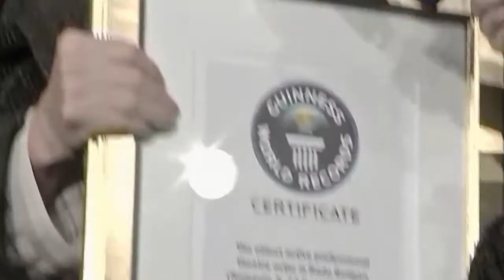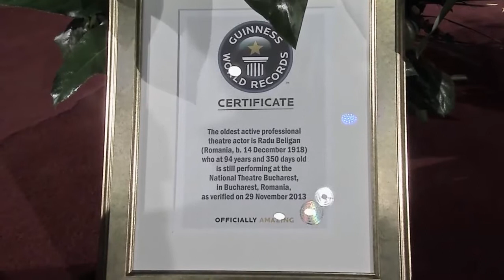Radu Beligan în massmedia daneza. "Cel mai vechi actor intra în cartea recordurilor"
Radu Beligan er blevet optaget i Guinness Rekordbog som den 'ældste aktive professionelle teaterskuespiller.'

Den 95-årige rumæner har 330 gange optrådt i rollen som Leon Saint Pe i stykket "Egoisten" på nationalteatret i hovedstaden Bukarest.

Efter at have optrådt søndag aften, en dag efter sin fødselsdag, fik han overrakt beviset på, at han er den ældste aktive teaterskuespiller.

Radu Beligan måtte afbryde den stående applaus, som igen ende ville tage, for at få sagt tak.

'Vær venlig at give mig et lille pusterum, så jeg kan fortælle jer, hvor meget jeg elsker jer. Det er jer, der har gjort mig til den, jeg er i dag. Jeg har ikke nogen meritter at fremvise. Jeg er resultatet af den kærlighed, I har vist mig i så mange år,' siger Radu Beligan, verdensrekordindehaver

Titlen blev en realitet den 29. november, da Beligan var 94 år og 350 dage gammel.

Beligan studerede i sine unge dage jura og filosofi og brugte sine legater på at betale for teaterskolen. Han fik sin debut på de skrå brædder i et stykke af Dostoevsky for over 75 år siden.
Den erfarne herre har haft roller i mere end 80 teaterstykker og 30 film og har også tidligere været direktør for nationalteatret i Bukarest.